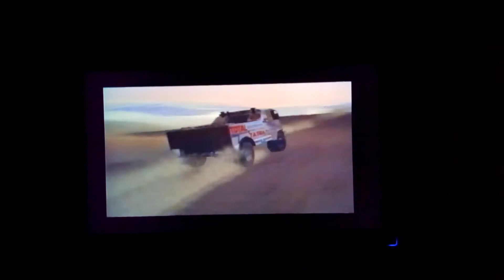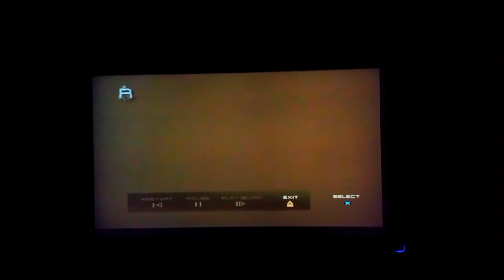Dakar 2, PlayStation2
I only discovered this game recently and instantly fell in love with it. Official cars, bikes and trucks of the toughest rally. Several stages will take you from Paris to Dakar. Interesting intro, realistic looking locations, arcadish yet enjoyable physics. Well worth playing and you can buy one for around 0.5£ these days 👍